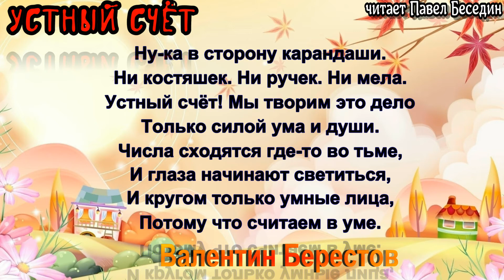Устный счёт — Валентин Берестов — читает Павел Беседин